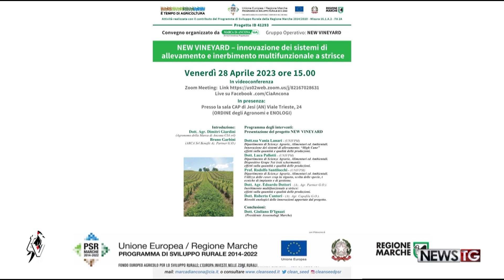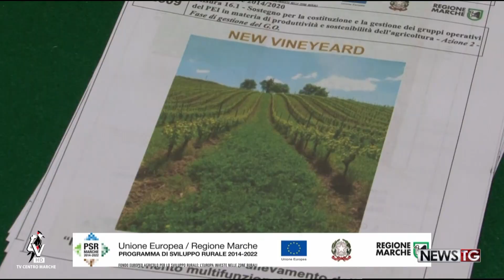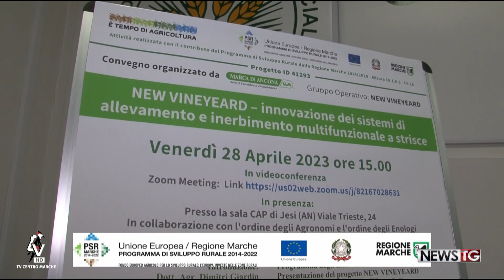New Vineyard, l'innovativo progetto dedicato ai vigneti